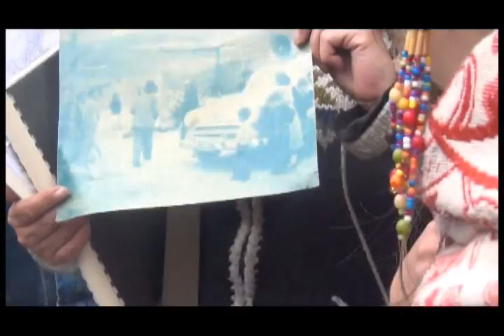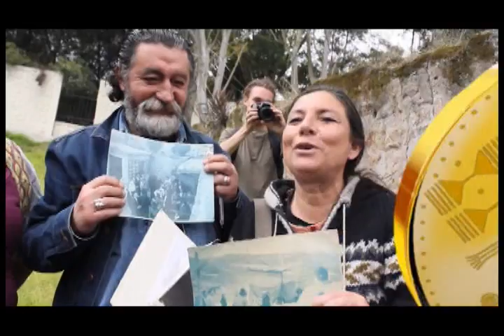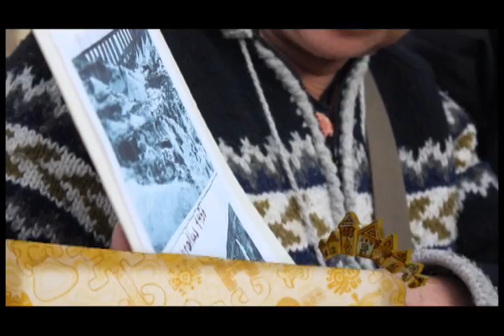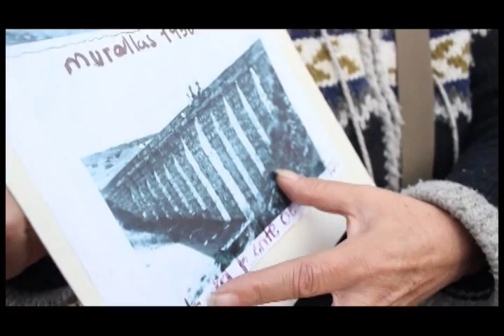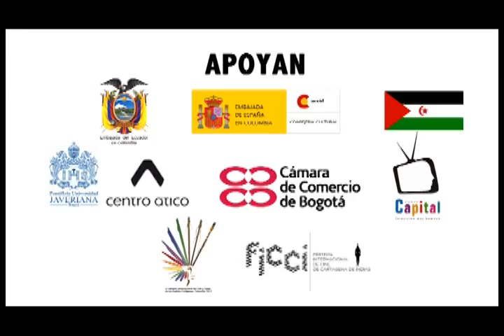Ruta del Sancocho 2012